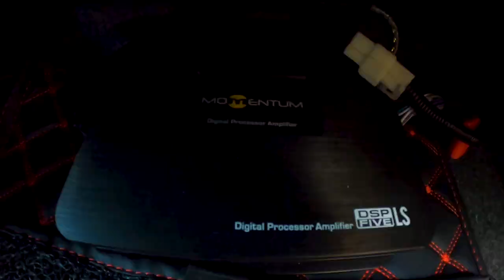Review Audio Baru Obri Serasa Bioskop Berjalan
Halo Haiser ! Pada video kali ini gua akan ngajak kalian mereview audio baru dari obri, gimana kualitas audio baru dari obri? Tonton sampe abis boy !